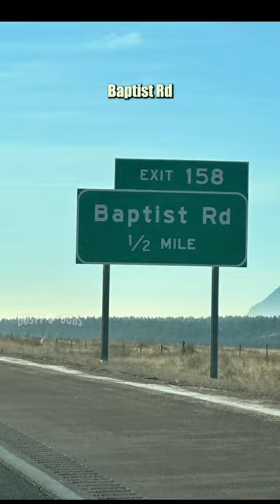🗣 Mashup 88 (🎥: heather131375 ⏰ / unknown / tippse666 IG / unknown / Ed Stetzer 👤📕)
Voiceover by Dusty🗣Dubs